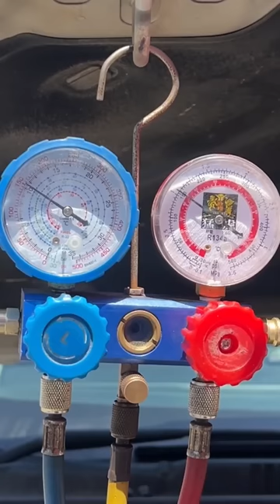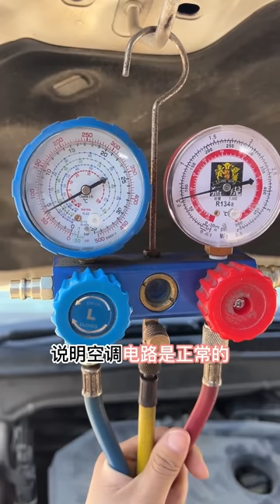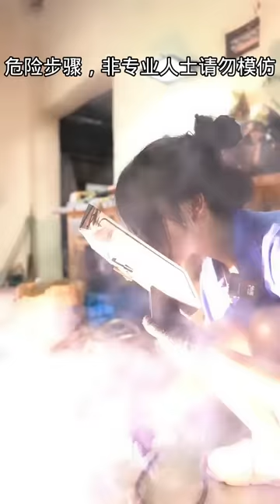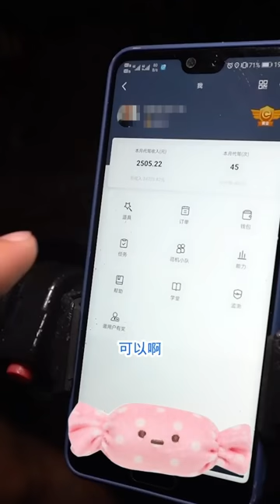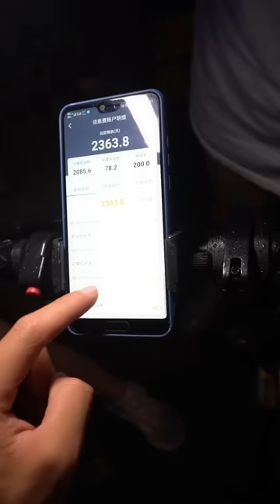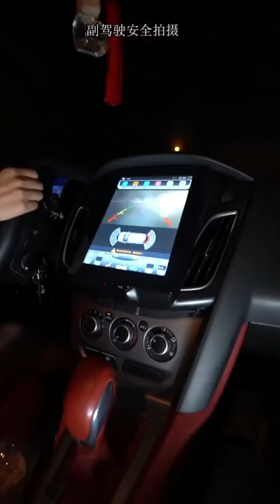小蘭路遇要修空調的小姐姐，她說在其他修理廠一周都沒修好，小蘭看看到底怎麼回事 | Xiaolanxiu air conditioner【小阿蘭修車】